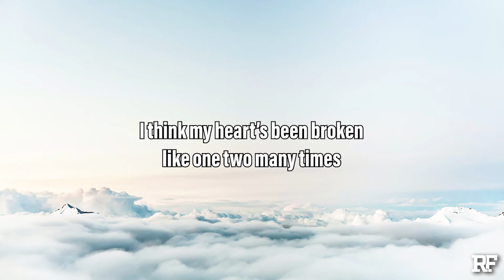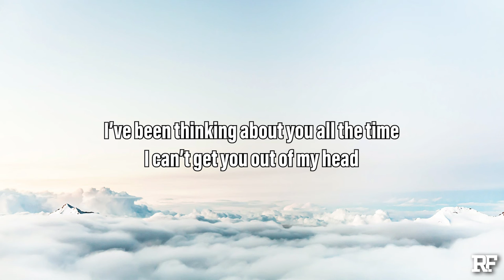The Case for Alexander & Rap Finds - her. (Lyrics)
Credits:
➤ Written, Produced, & Engineered by The Case for Alexander